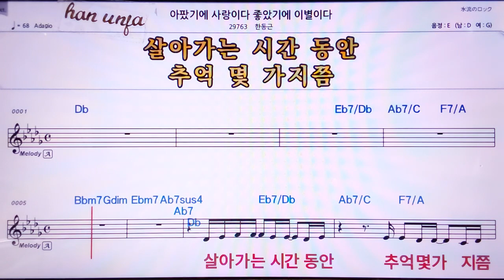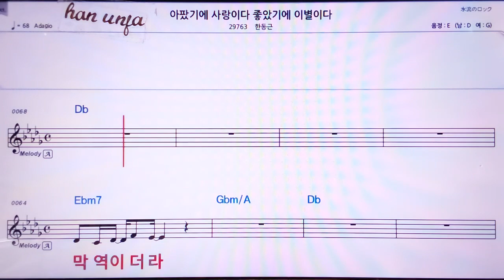💖아팠기에 사랑이다/좋았기에 이별이다/한동근 👍MR,노래방, 악보, 코드,Karaoke With Sheet Music